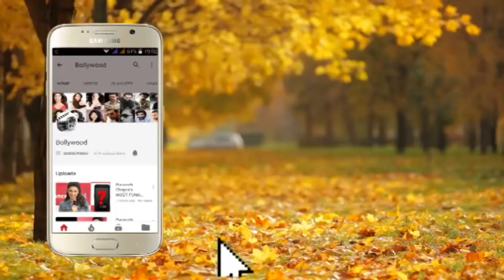Miss World 2019 launch Anandi Urban Lifestyle Sanitary Pads 7